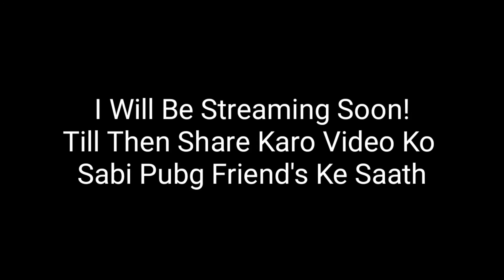Pubg Mobile India Leaks 😱😱 Must Watch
Guys this Might Be 100% Real Or Fake

Pubg Release